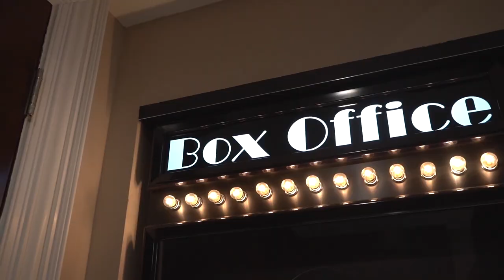Ultra Luxury Custom Home: 35 Clock Tower Ln, Old Westbury, NY | Long Island Homes for Sale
Ultra custom brand new home in Jericho Schools, situated on 5 super private acres on one of Old Westbury’s most exclusive streets. Resort style pool with swim up bar and sun deck. Custom chef’s kitchen with center island and custom cabinetry. Phenomenal master suite with pristine master bath, dual walk in closets, sitting area and balcony. All family bedrooms en suite. 10 foot ceilings throughout. Spectacular lower level with high end movie theater, gym, wine cellar and event space that walks out to pool and yard. 4 car over sized attached garage with height for stackers. 3 stop elevator.